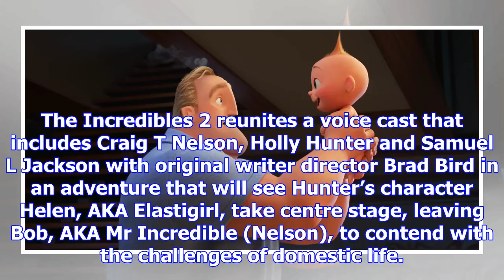The incredibles 2: watch the first trailer for pixar's superpowered sequel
Thirteen years on from the release of acclaimed animated comedy The Incredibles, Pixar have given us...